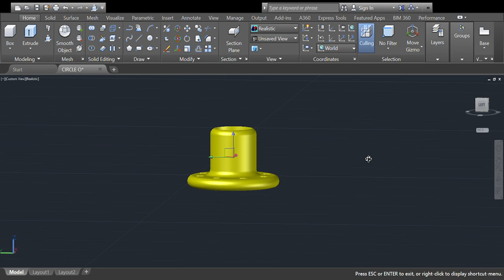Autodesk AutoCAD Project